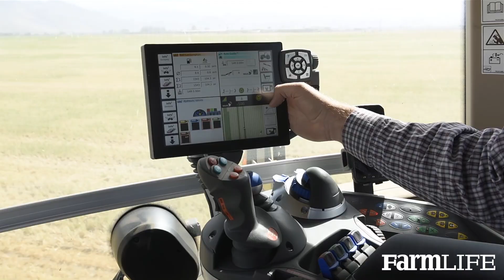A Farm That Changes With The Times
... A varied and productive portfolio has proved successful for Richard Berry & Sons.